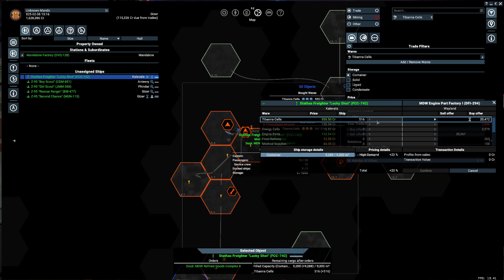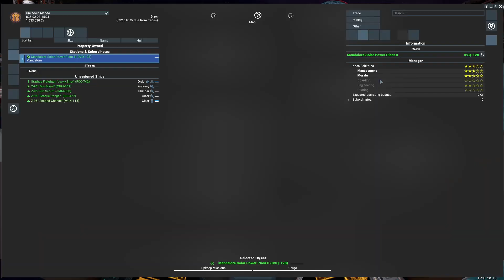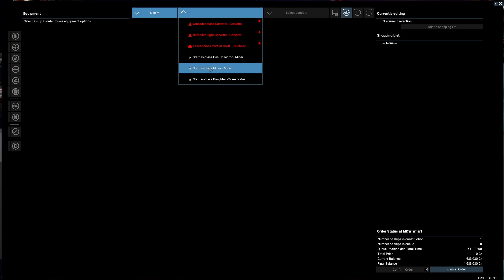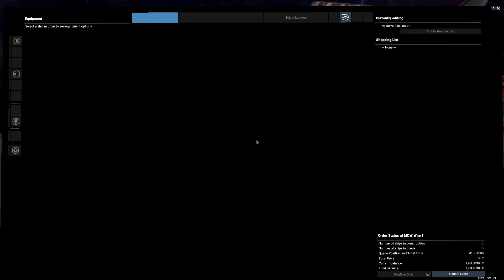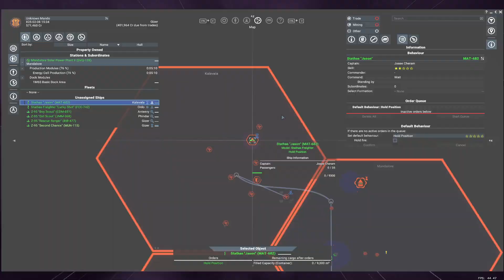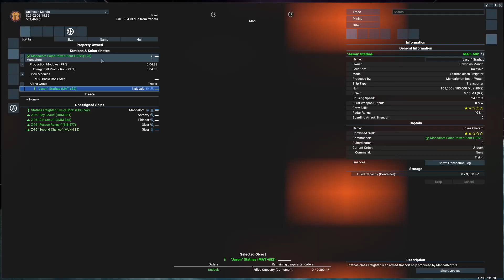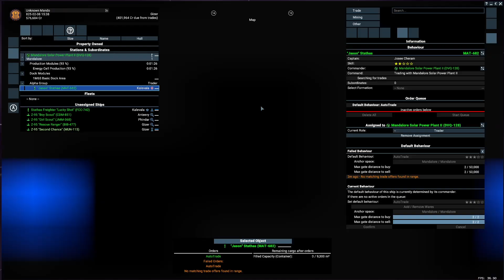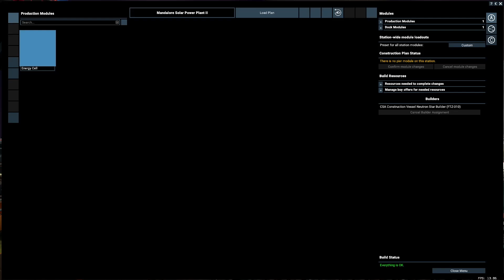X4 Star Wars Interworlds (0.63) - Let's Play Poorly - S02E10 - is it dressage or dog agility trials?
We do a couple of patrol missions that give us the opportunity to do some trick flying around and between station modules. Energy cell production station complete... but lacking storage. Oops.